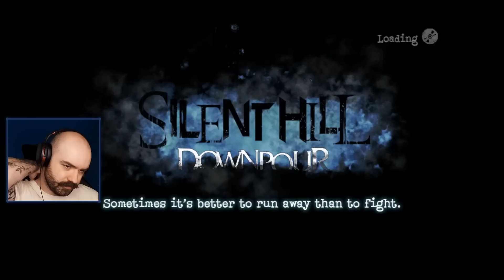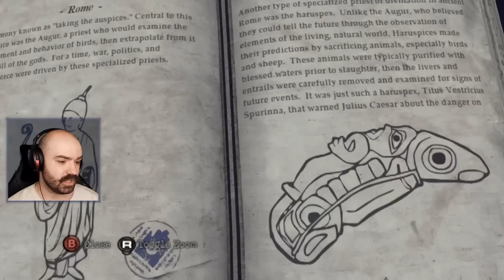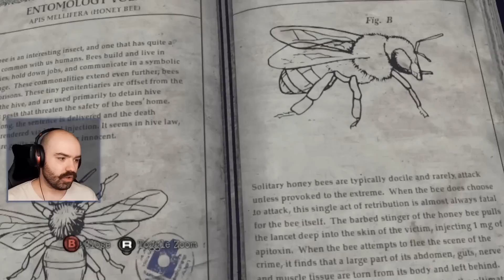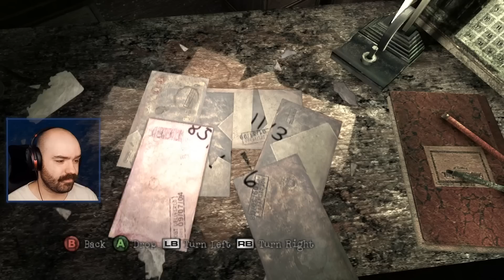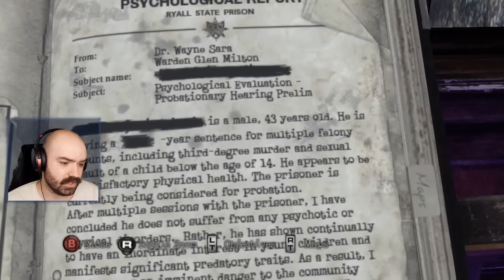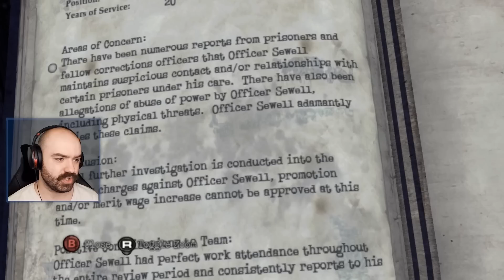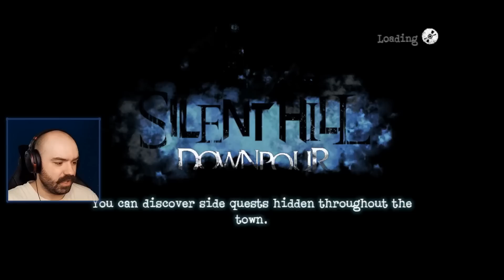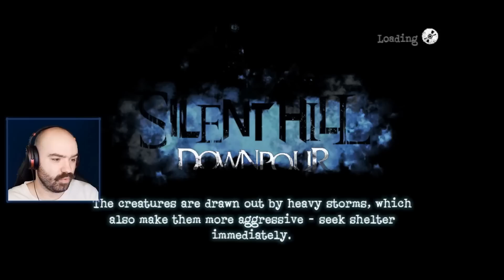The Centennial Building & The Radio Tower - Silent Hill: Downpour | Blind Playthrough [Part 4]